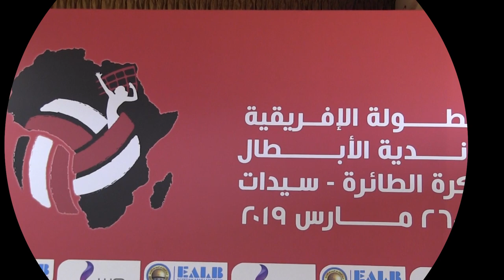محمد سراج يكشف تفاصيل بطولة افريقيا لسيدات الطائرة وحضور جماهير الأهلي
تقرير: أيمن جيلبرتو - ريهام حمدي
  تصوير: عبد الرحمن علاء
 مونتاج:  محمد طارق